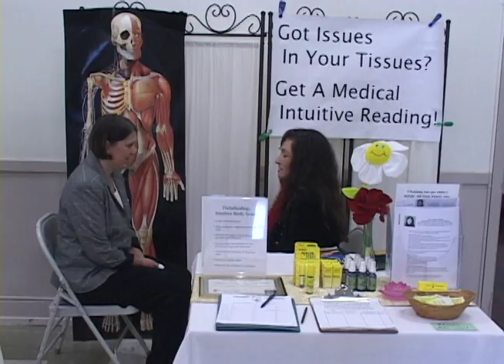Rev. Annisa Aguilar Health Fair Sampler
Medical intuitive, theta healer Health Fair Sampler